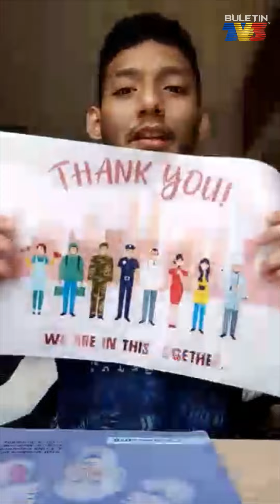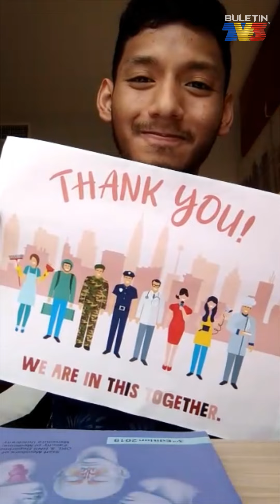RAMADAN | Diari Kuarantin Iqbal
Pelajar tahun akhir bidang perubatan di Universiti Mansoura, Mesir, Muhammad Iqbal Azim bin Kamarulizham, 24, antara 365 pelajar Malaysia yang dibawa pulang dari Mesir pada 24 April lalu ekoran penularan wabak COVID-19.

Ikuti perkongsian Iqbal sepanjang perjalanan pulang dari Mesir ke Malaysia dan pengalaman menjalani tempoh kuarantin wajib di sebuah hotel di ibu negara.